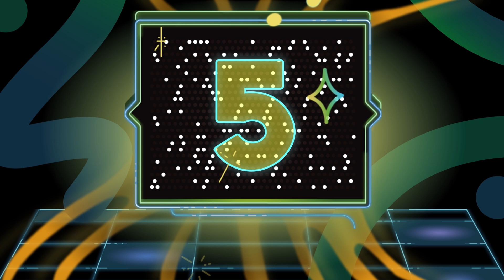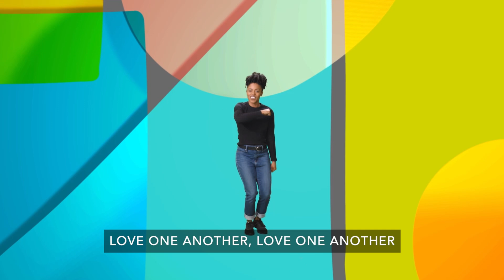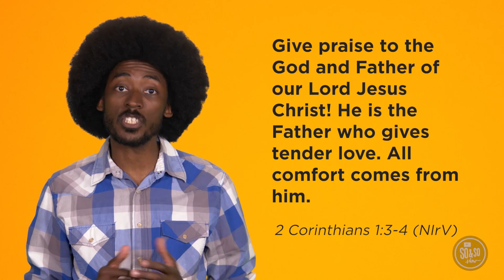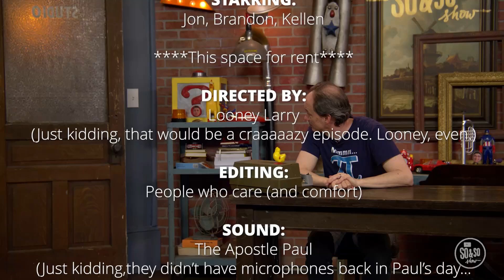Elementary | So & So Show | Live Bright | 9.22.2024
Live Bright: Shine Jesus' Light | Week 4 | K-5th Experience with The So and So Show (September 2024)